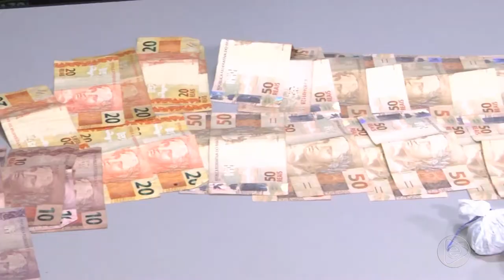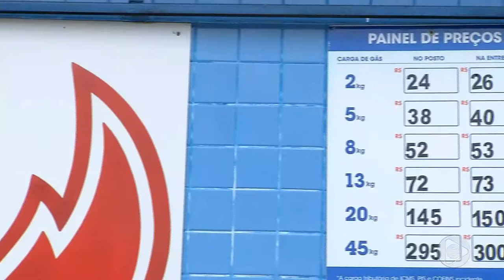Sessão de leitura da mensagem do governador é marcada por protestos de servidores exonerados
01º BLOCO JORNAL 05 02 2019 - Sessão de leitura da mensagem do governador é marcada por protestos de servidores exonerados da SUHAB